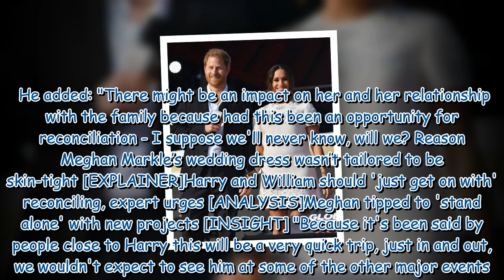Meghan won't be seen in UK 'any time soon' as she skips Coronation